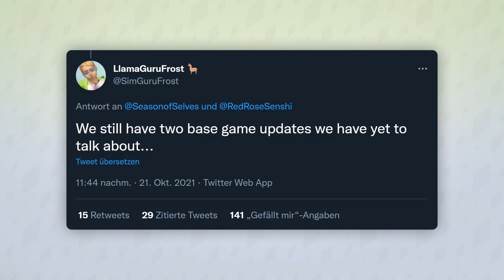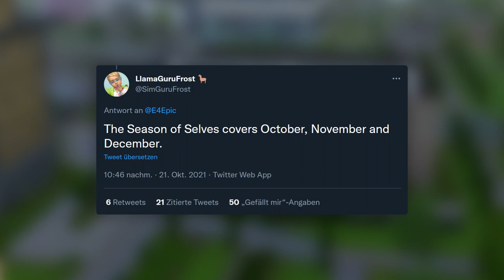VORSCHAU in nächste Sims 4-Updates - aber keine großen Packs! | Short-News | sims-blog.de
Schon nächsten Dienstag soll es neue Informationen und einen kleinen Teaser zu weiteren Die Sims 4-Inhalten geben, aber auch schlechte Neuigkeiten wurden von den Entwicklern geteilt!